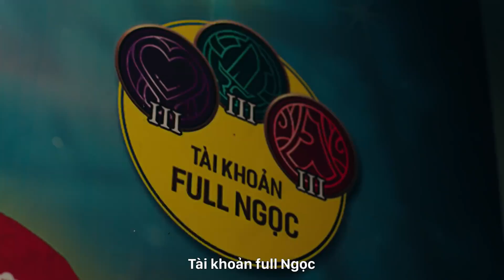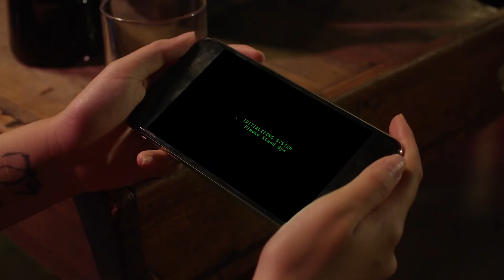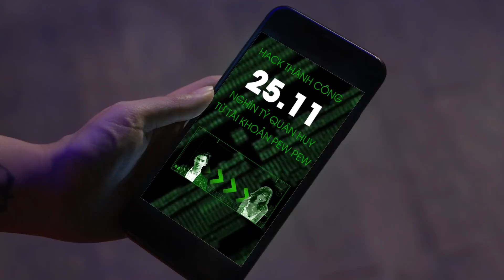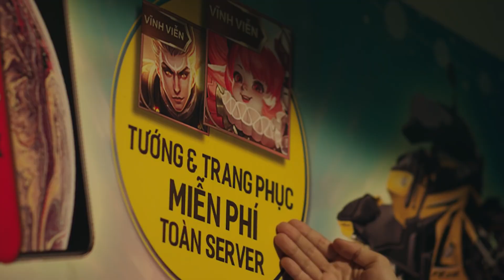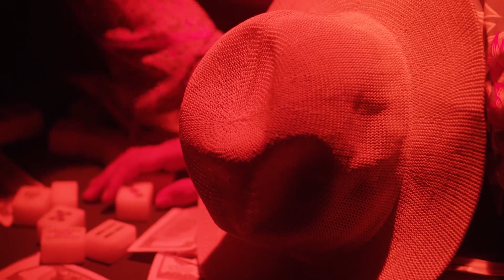ĐIỆP VỤ AFF | Cris, Cee Jay, Pew Pew, Misthy, Vinh Râu, Thái Vũ, | LIên Quân Mobile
mv khủng được garena đầu tư anh em xem hết cho chút ý  kiến nha
mọi người  tải ứng dụng nonolive tìm id 47316635 nhấn theo dõi giúp mình nha